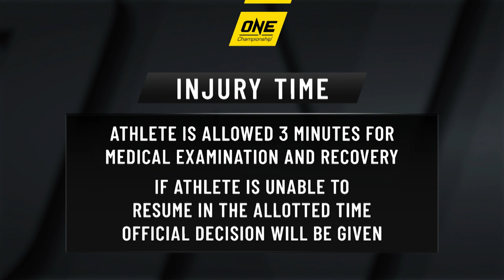Samy Sana & Giorgio Petrosyan Face Off | ONE Snapshot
At ONE: DREAMS OF GOLD, Samy Sana entered the Circle to face off with his upcoming ONE: CENTURY opponent, Giorgio Petrosyan. But rather than attempt to intimidate one another, the ONE Featherweight Kickboxing World Grand Prix Championship finalists shared a moment of respect. Relive the snapshot of this epic moment from ONE: DREAMS OF GOLD, and have a look back at the bouts that earned "AK47" and “The Doctor” a place in the tournament final.